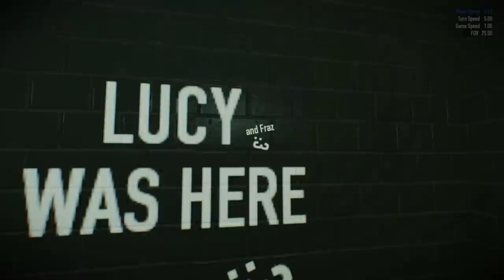20 Out Of Bounds Secrets In Video Games #5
And yet another portion of Out of Bounds Easter Eggs, Secrets & Crazy Discoveries in Video Games. Out of bounds means outside the playable area, where the player can only get in using cheats, tricks, glitches or free camera mode.

The List:
20. Amid Evil
19. Quake 4
18. Grand Theft Auto: Vice City
17. Max Payne
16. Double Action: Boogalo
15. Mordhau
14. Jazzpunk
13. Soldier of Fortune 2: Double Helix
12. Aperture Tag: The Paint Gun Testing Initative (Portal 2)
11. The Elder Scrolls V: Skyrim
10. Eternal Damnation (Postal 2)
09. Unreal: Return To Na Pali
08. Payday 2
07. Black Mesa (Half Life Remake)
06. Call of Duty: Black Ops
05. Portal Stories: Mel
04. Bloodrayne 2
03. Call of Duty: Modern Warfare 3
02. Duke It Out In D.C. (Duke Nukem 3D)
01. Portal: Prelude